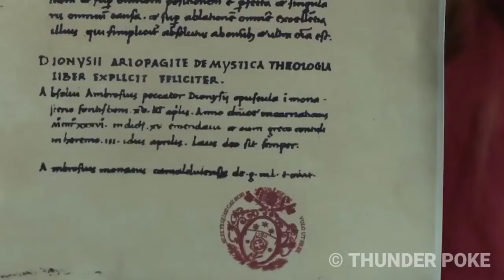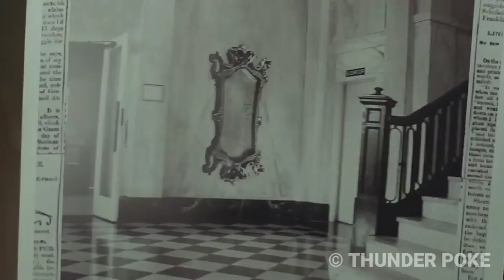Oculus Film/Movie Explained in Hindi | Thunder Poke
Oculus (2013) Film/Movie Explained in Hindi | Hollywood Movie Explained by Thunder Poke

In this video i explained/recapped Oculus (2013) full movie in hindi